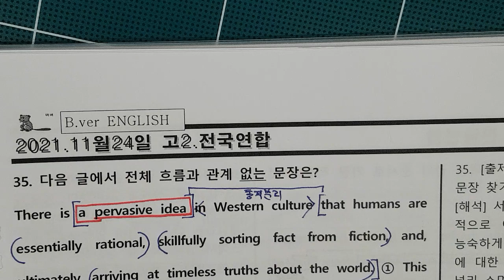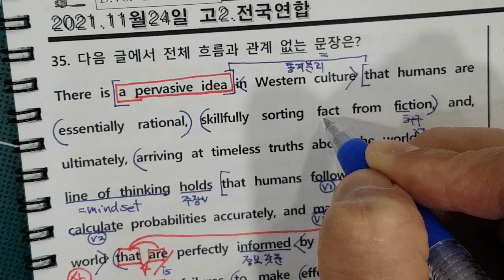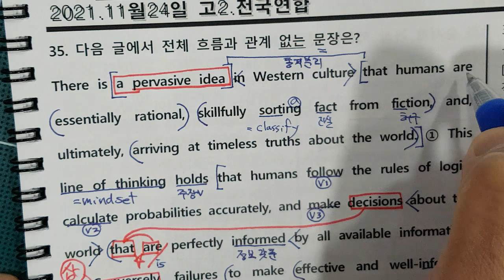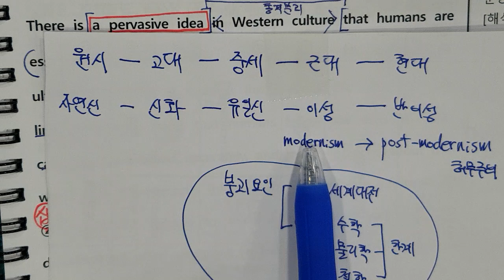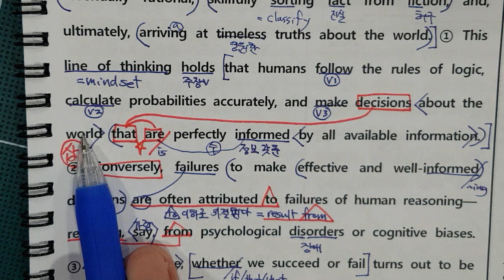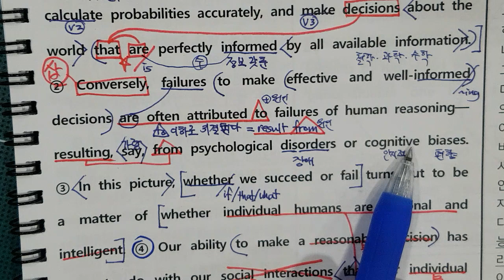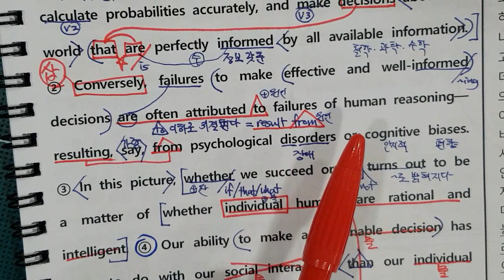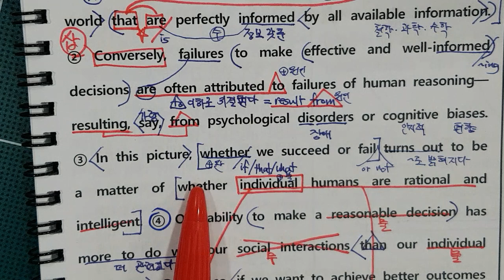불당고2 21년 학평 11월 35 무관문